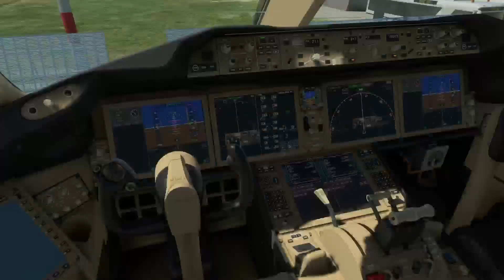MSFS2020 XBOX SERIES X BOEING 787-10 LGTS-LATI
XBOX SERIES X BOEING 787-10 L